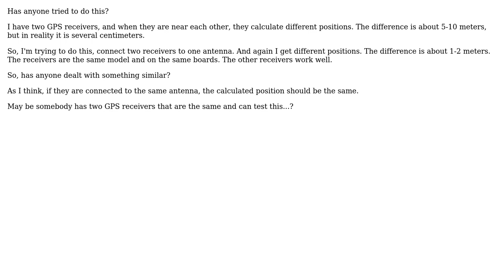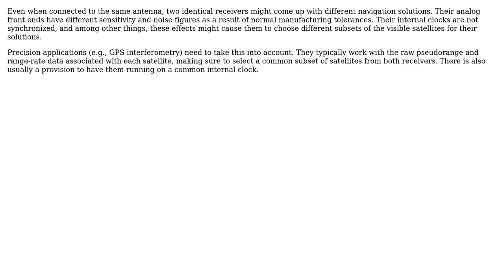Two GPS receivers on one antenna?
With thanks & praise to God, and with thanks to the many people who have made this project possible! | Content (except music & images) licensed under CC BY-SA | Music | Images & others | With thanks to user ? user Fred user Dave Tweed and the Stack Exchange Network Trademarks are property of their respective owners. You are responsible for your own actions.